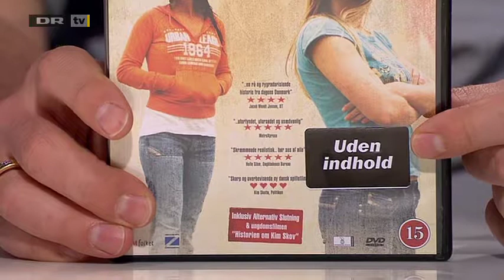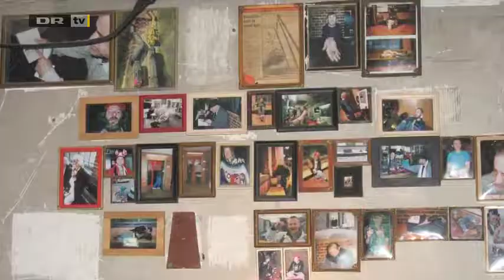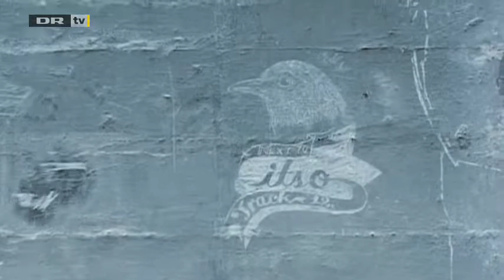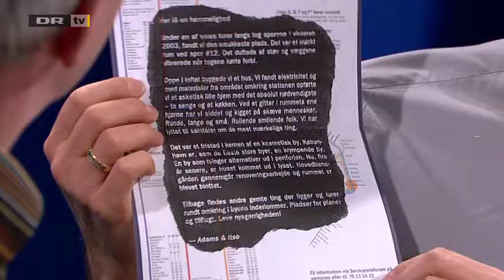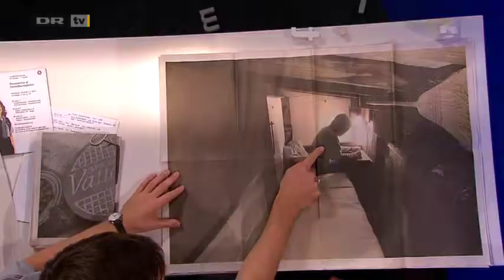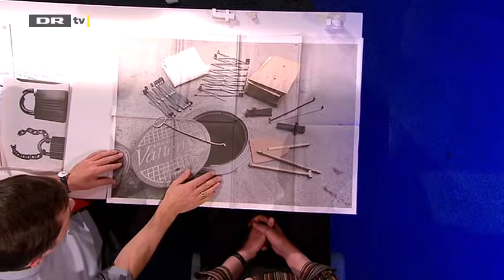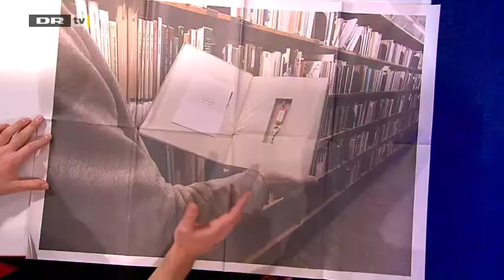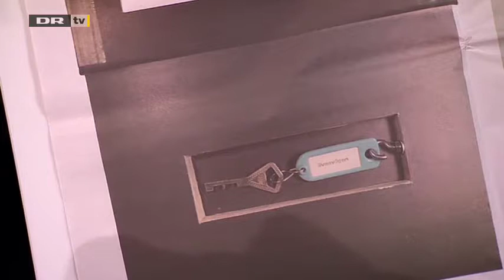Den 11. time afsnit 8, Chefinspektør hos DSB Per Buur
DSB's chefinspektør Per Buur er gæst og fortæller om et mystisk hemmeligt rum, han har fundet under Hovedbanegården. Mikael Bertelsen forklarer ham den rette sammenhæng: Det er kunst. Eller rettere virkelighed med kunstnere bag.